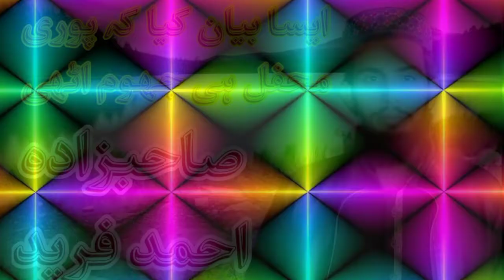HD beautiful Bayan, Khwaja Ghulam Farid ka beta, Sahibzada Ahmed Farid,Prof Mazhar Farid Sani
islamic bayan,
islamlic bayan in urdu,
islamic bayan channel,
naat sharif,
deen ki tableegh,
deen ki baat,
deen ki bahar,
islamic knowledge,